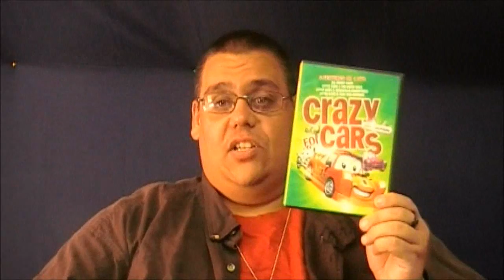"The Little Cars" Reaction & Review Triple Feature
Tonight, it's another trip to Brazil for another shit shingle from the studio known at R&R HQ as Brixar.  Yeah, I have no faith in this thing being in any way watchable.  The real question is how horrible will this stupid thing be.  And, more importantly, will I still be sane after watching three of these Little Cars movies in one sitting.